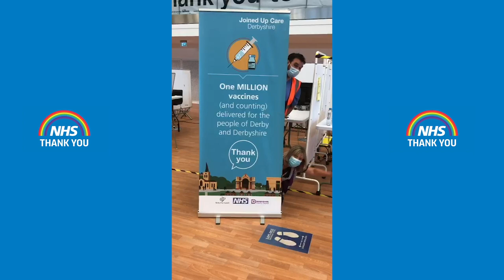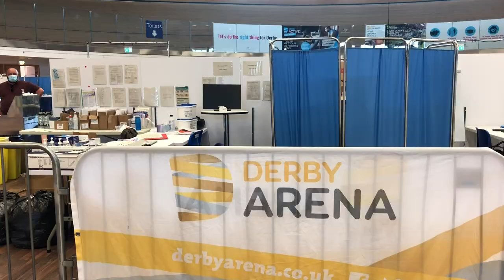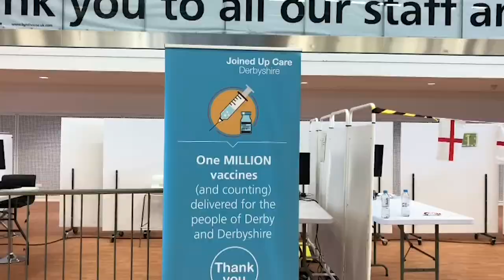Amarillo-Derby City Vaccination Centre NHS-Derby Arena